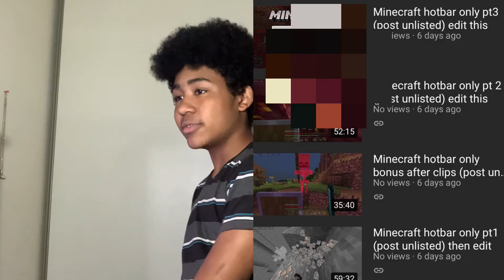Vlog#29 | Future Video Plans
In this video I talk about future video ideas/plans I have for videos.
• 400 sub special
• Halloween Costume vid
• Minecraft with only hot bar
• Dream manhunt animations
If you watched after outro, maybe even a Malakhi goes sicko mode pt2